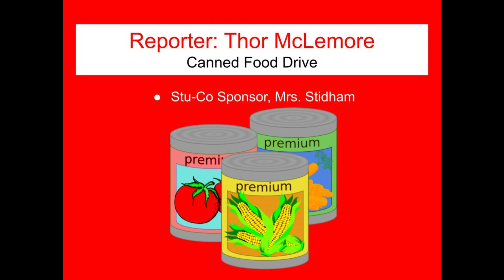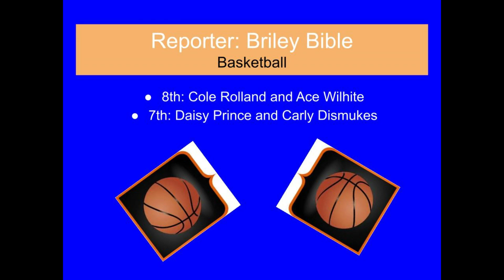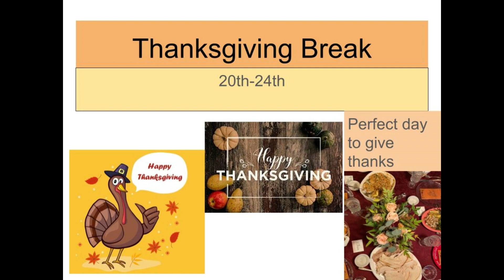Cats TV Turkey Games